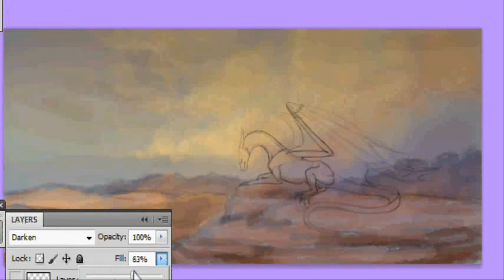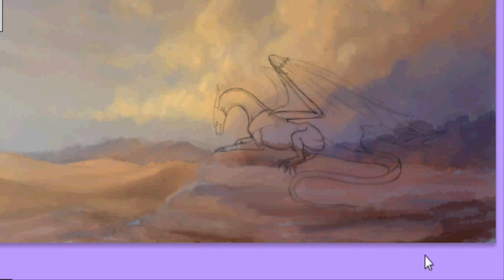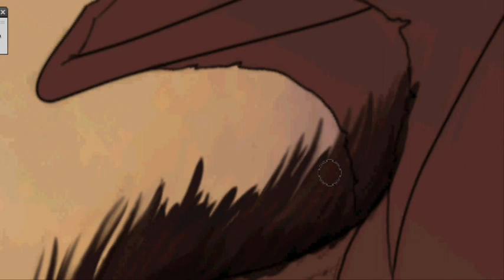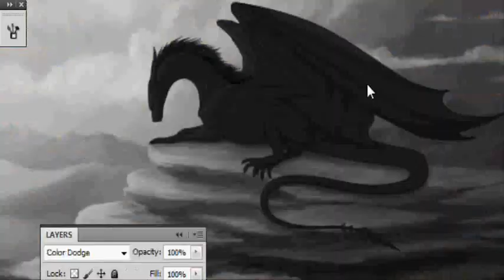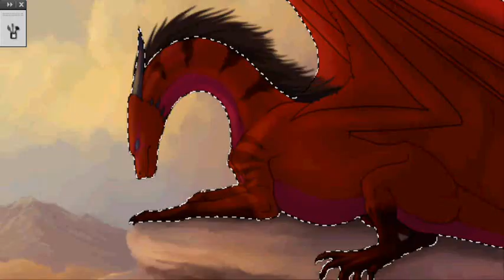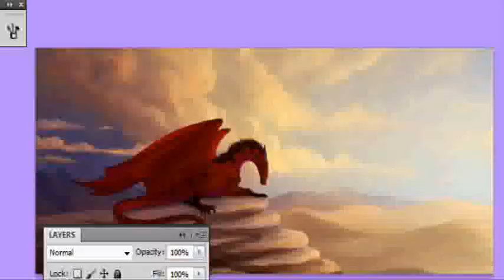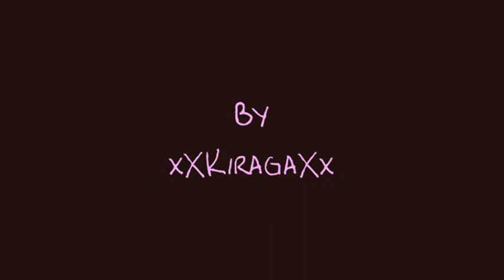"Sand Dream" ~ *Speed-painting*